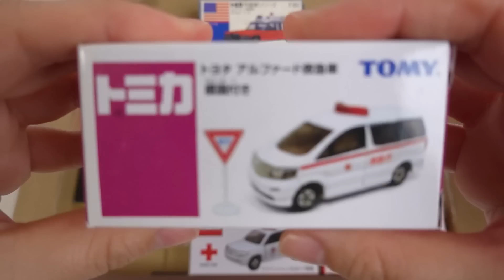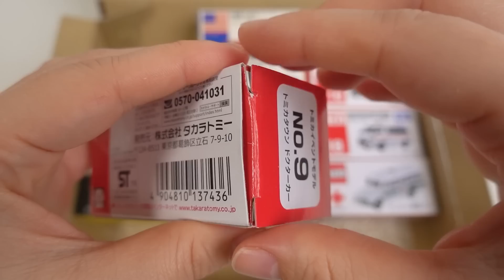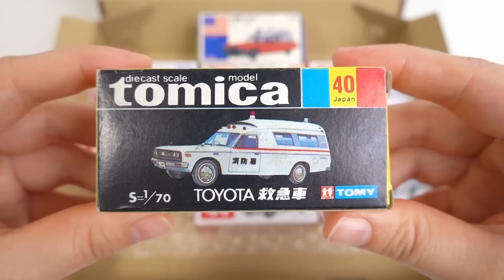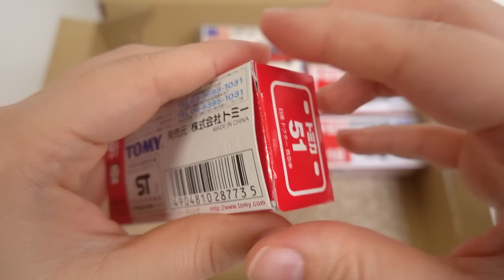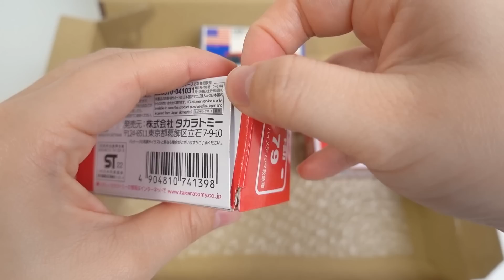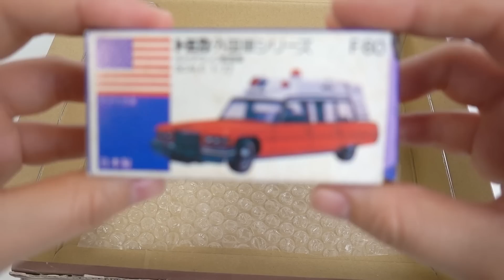トミカ 救急車 13種類の箱を開封します。働く車 I will open the box of 13 types "Tomica Ambulance".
救急車の中に、献血バスが１台混ざっています。